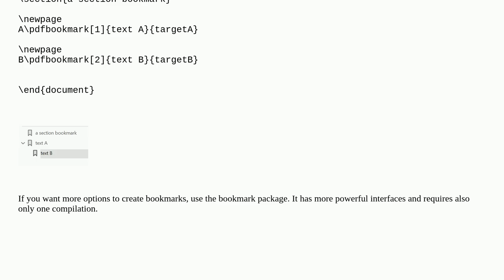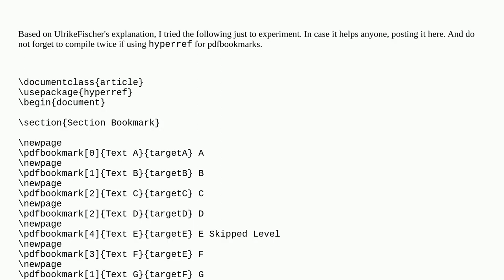Tex: Understanding pdfbookmark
Understanding pdfbookmark

A special thanks goes out to the community

  bookmarks